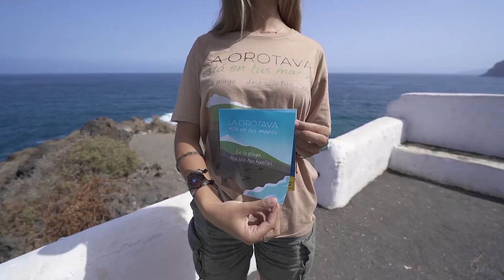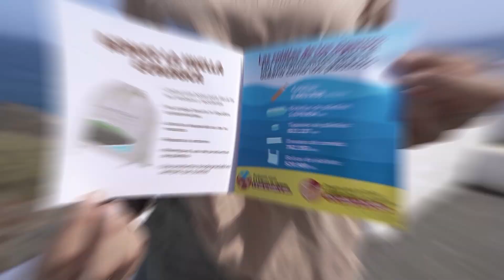Campaña para fomentar el respeto por los espacios naturales y favorecer el reciclaje, La Orotava